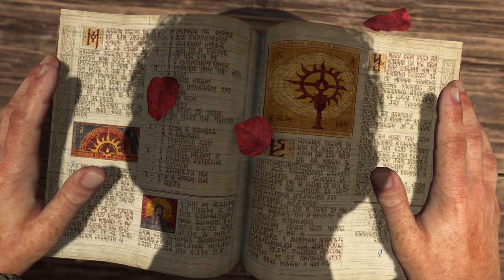Diablo 4 #02 - Der Eremit [Lets Play] [Deutsch]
Die Tochter des Hasses ist zurück! Durch einen Zufall wurden wir in diesen Kampf reingezogen - ein Kampf um die Zukunft der gesamten Menschheit. Ein Kampf, Dämonen gegen Engel.

Technische Details:
Aufnahmetool: GeForce Experience
Bearbeitungsprogramm: Wondershare Filmora 9
Mikrofon: Auna MIC-900B USB Kondensator Mikrofon für Studio-Aufnahmen
Gaming PC Details: Intel Core i9, NVIDIA Geforce RTX 3080, 16GB RAM

Release: 02. Juni 2023
Entwickler: Blizzard Entertainment
Publisher: Blizzard Entertainment
Genre: Horror, Adventure
Entwickelt für: PC
FSK: 16